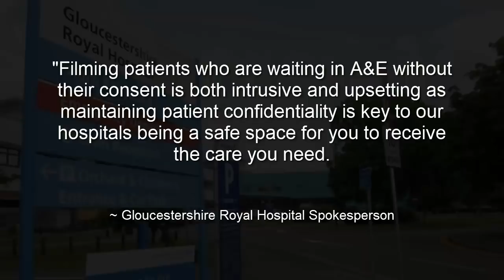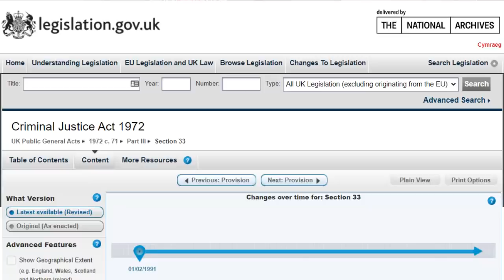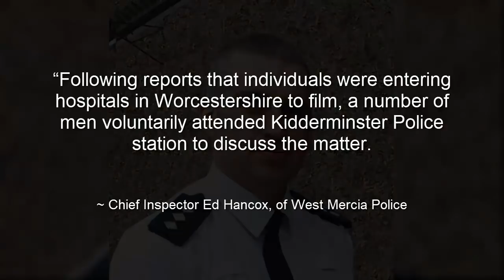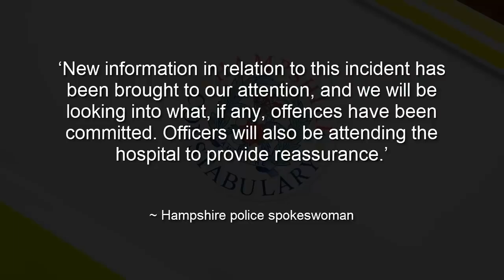Police with nothing better to do investigate empty hospital videos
Gloucestershire police
Debbie Hicks
Gloucester Royal Hospital
MP Siobham Baillie
West Mercia Police
West Midlands Police
Queen Elizabeth Hospital
Alexandra Hospital
Hampshire police
Queen Alexandra Hospital
Southampton General Hospital
Covid
Covid 19
Coronavirus
UK News